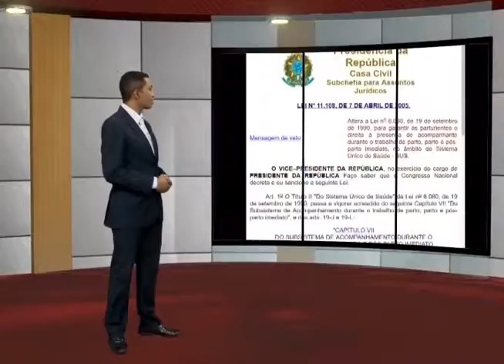Direito do acompanhante (414)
No Brasil, desde 2005, uma lei garante a presença de um acompanhante para a mulher, antes, durante e depois do  parto, em qualquer hospital do país. Saiba mais: